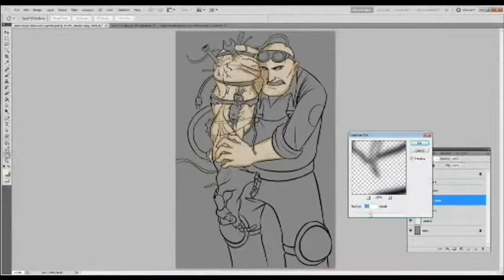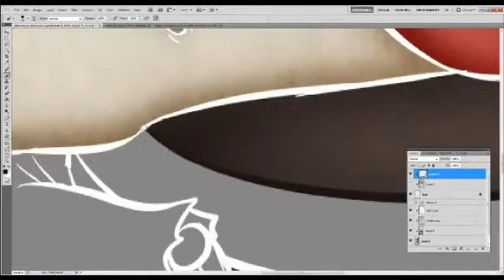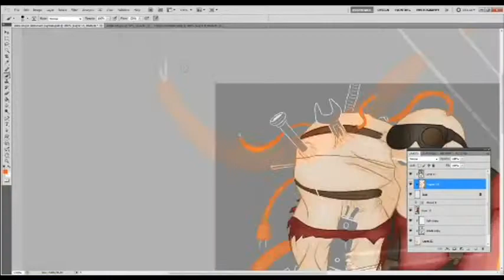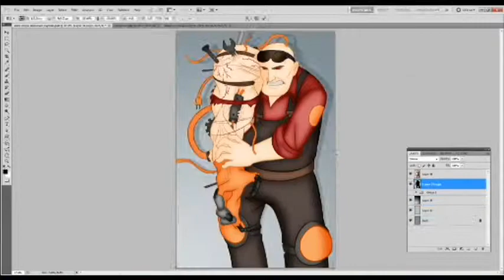Akira Engie Crossover Speed Paint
Thank you psybun on tumblr for letting me color this (not the right lines but I can't find it right now to lazy)

Okay I will state first and foremost I have no freaking clue what Akira is no have I looked it up due to laziness. I admit it.

So due to that I just did what I thought worked best. I will like to also state this image is cursed (watch the speed paint if don't believe me. I was going to do a dead rotten skin looking thing but then after coloring it for a while well I thought it didn't look right so human skin it is. one day I will do a zombie tf2 merc I swear it. when I ever get a chance to that is.

So any way I tried my best used the gunslinger for coloring the mechanical parts. there is a lot of yellow I noticed now. oh boy. so um yea gradients odd light sources I have no clue what I was doing for anything. I swear I suck at back ground ideas.